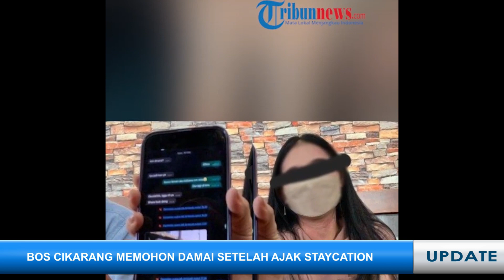BOS CIKARANG PANIK Dilaporkan Ajak karyawati Staycation, Ganti Ngemis Damai ke Pacar AD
SEKILAS JAWA TIMUR - Aksi berani AD, karyawati Cikarang yang melapor setelah diajak staycation berdua dengan Bos membuahkan hasil

Terbaru, bos yang sebelumnya ancam-ancam pecat kini mulai panik memohon damai

Bos tersebut diperiksa polisi pada Kamis (11/5/2023)

Setelah diblokir AD, bos tersebut beralih memaksa minta maaf ke pacar AD